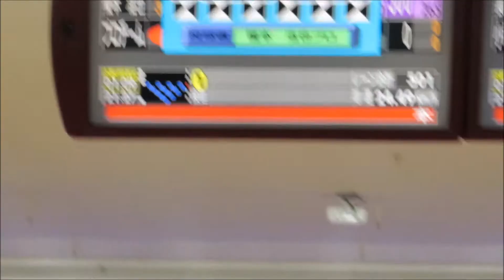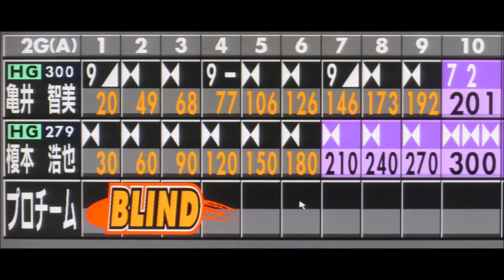2015/09/25 榎本浩也プロパーフェクト達成